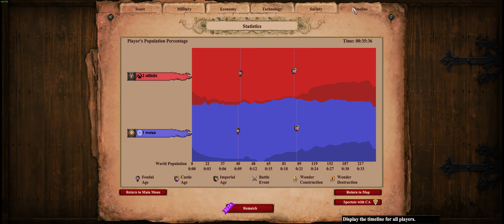Age Of Empires 2 DE - low elo game play - Persians vs Berbers. Arabia.